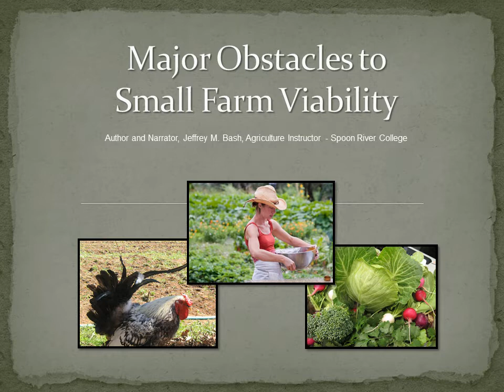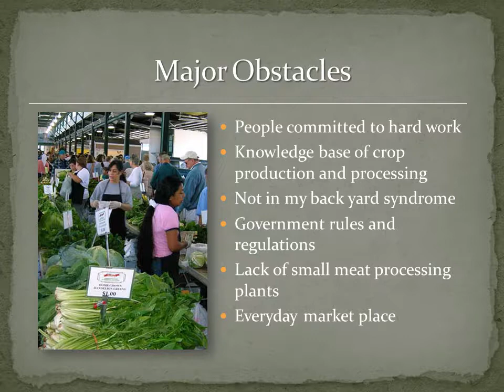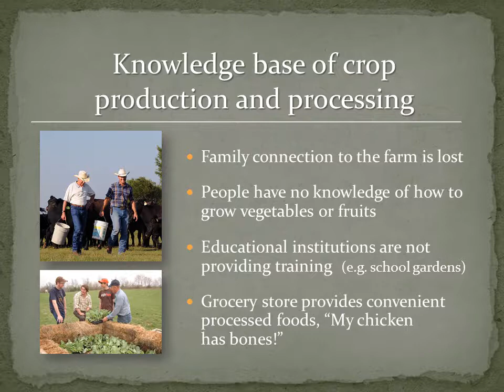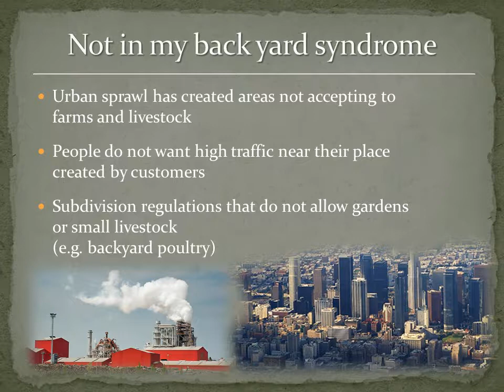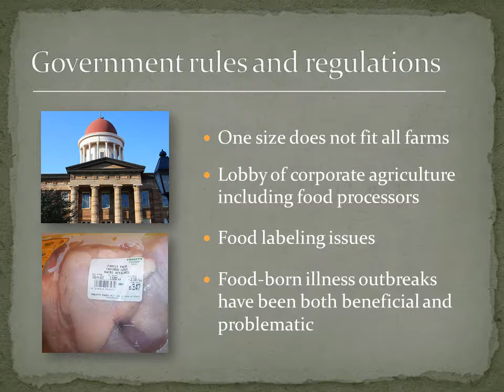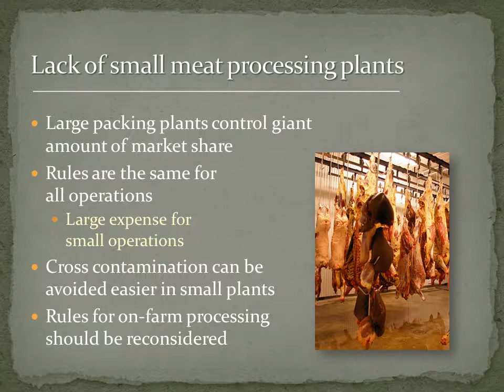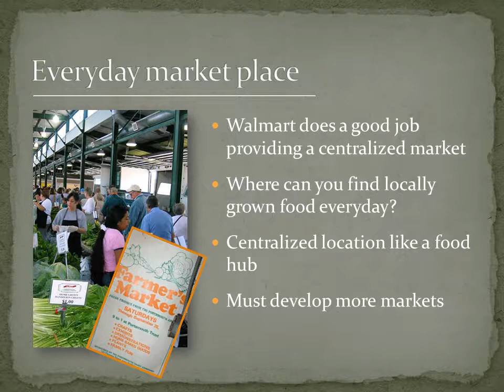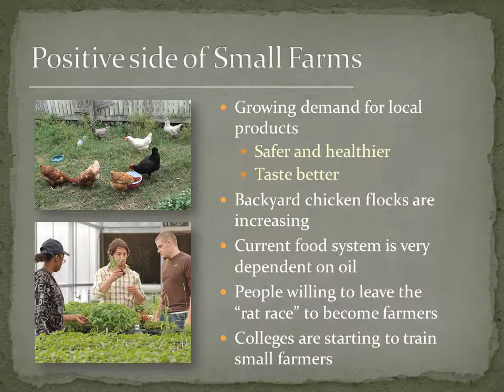SLF 120 Unit 3